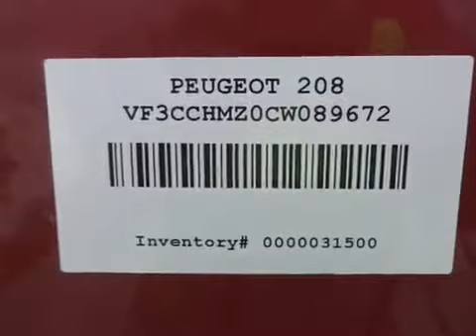Разборка Peugeot 208 1.2 HMZ (VIN: VF3CCHMZ0CW089672) J4917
Разборка Peugeot 208
Основные характеристики.
Год выпуска: 2012
VIN: VF3CCHMZ0CW089672
Кузов: Хэтчбэк 5 дв.
Объём двигателя: 1.2
Тип топлива: Бензин
Маркировка / Код двигателя: HMZ
Коробка передач: МКПП 5 ст.
Автомобиль из: Австралия

О компании.

Официальные представительства (филиалы-магазины):
- Республика Беларусь:

- Казахстан:
Астана, Нур-Султан.

Для наших покупателей:
- бесплатная доставка;

Режим работы колл-центра:
08:30 – 20:00 – ежедневно